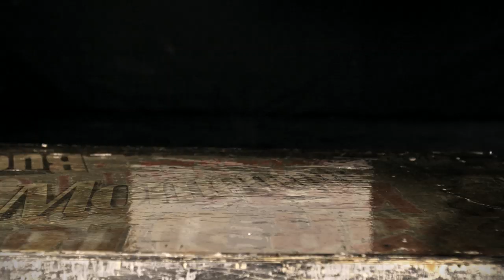Mayumana presents MOMENTUM, New Clip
A new and hot clip for Mayumana's show Momentum. Soon on tour!